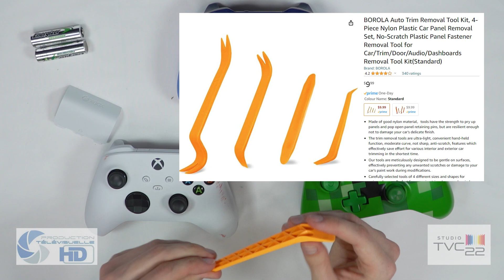Réparation de Manette Xbox avec Alec Pronovost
Dans le cadre de sa formation en télévision à La Cité, Alec Pronovost, qui effectue un stage chez TVC22, nous guide à travers le processus de réparation d'une manette Xbox. Cette démonstration pratique fait partie intégrante de son parcours éducatif, illustrant l'application concrète des compétences acquises. Cet exercice enrichissant offre une perspective professionnelle et technique sur la réparation d'équipements électroniques, un savoir-faire essentiel dans le domaine technologique actuel.

Lien vers la chaîne du Programme de Production Télévisuel offert à LaCité avec les créations de tout les étudiants au programme.